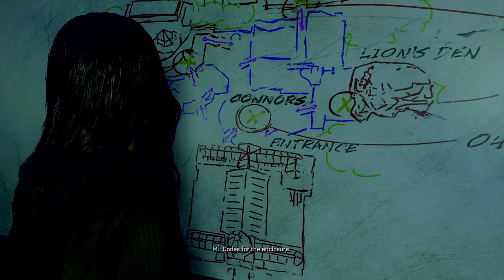Spider-Man 2 PS5: Mary Jane Kidnapped By Hunters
Mary Jane finds out where Doctor Connors is but gets taken herself in the process.